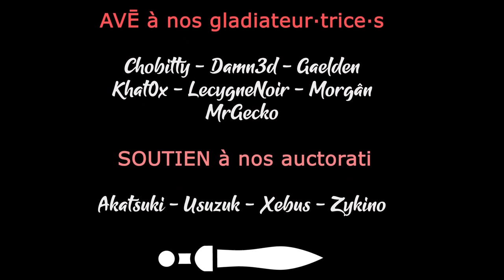MANOR LORDS - Ep02 - On passe l'hiver au chaud [FR]